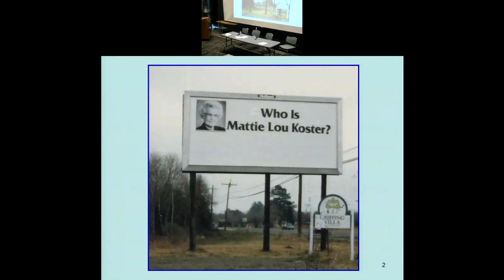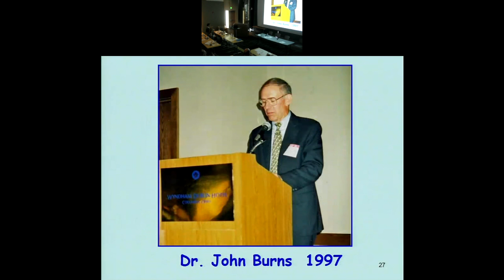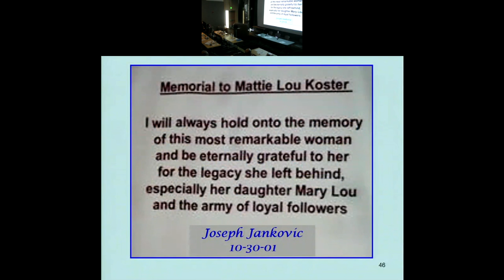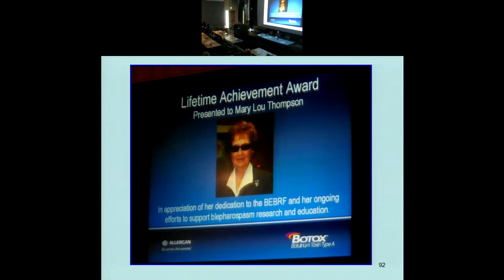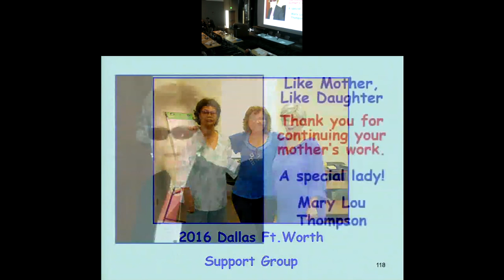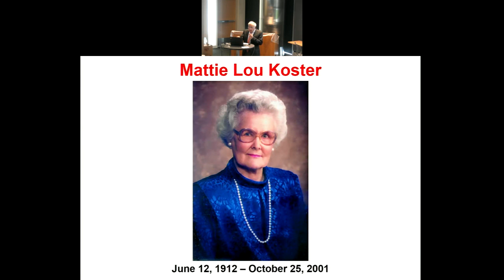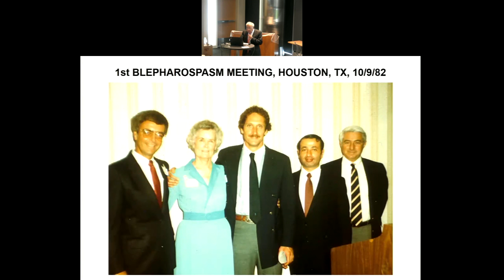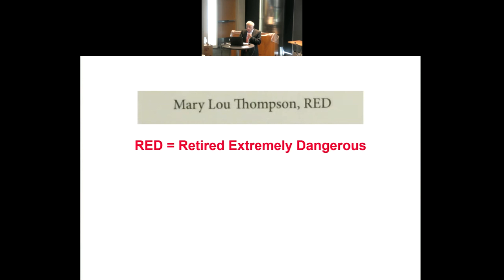Reflections on BEBRF’s 35 Years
The Benign Essential Blepharospasm Research Foundation (BEBRF) was founded in 1981.  This video contains a slide show of people and events during the past 35 years.  It also contains reminiscences by several doctors who have been associated with BEBRF since its onset.
Presented at the Benign Essential Blepharospasm Research Foundation Symposium held on August 6, 2016 at the University of Colorado Denver Anschutz Medical Campus, Aurora, CO